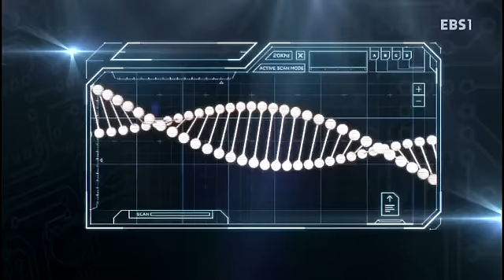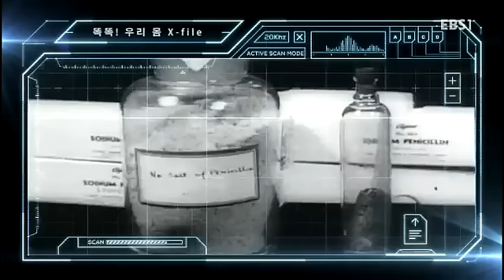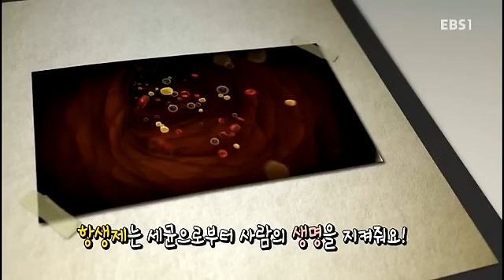똑똑! 우리몸 X파일 - 생명을 살리는 곰팡이_#001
생명을 살리는 곰팡이,

페니실린에 대해서 알아보자,

우리 몸을 잘 알고! 제대로 쓰자! 우리 몸은 세상에서 가장 정교한 장치예요! 깜짝 놀랄만큼 복잡하기도 하죠! 수많은 장기와 혈관, 근육 같은 각각의 기관들이 저마다 많은 일을 하고 있어요! 심지어 우리가 잠자는 동안에도 말이죠! 신기하고 재미있는 우리 몸의 X – 파일을 하나하나 파헤지며 건강하게 생활할 수 있도록 하는 똑똑! 우리 몸 X 파일!